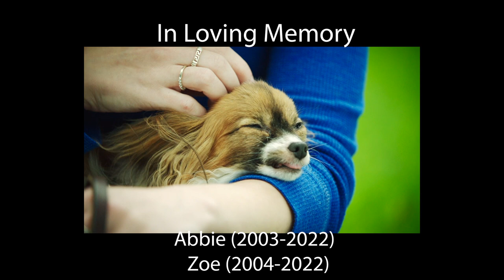Resident Evil Operation Raccoon City Triple Impact Trailer Reaction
Hope you enjoy our Resident Evil Operation Raccoon City Triple Impact Trailer Reaction. To see all of our Resident Evil reactions check out this playlist

This reaction is dedicated to our dogs Abbie and Zoe. It's Abbie's last video she filmed with us and you can see her ears and head poking out throughout the video. At the end of this video is an in memoriam for our fur babies.

We use TubeBuddy to help crack the YT algorithm. It's free to use.